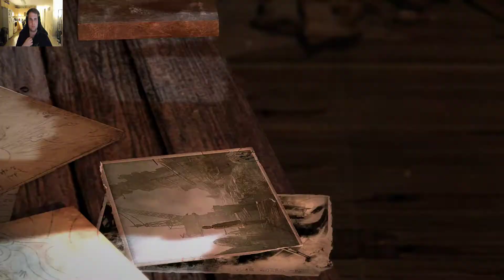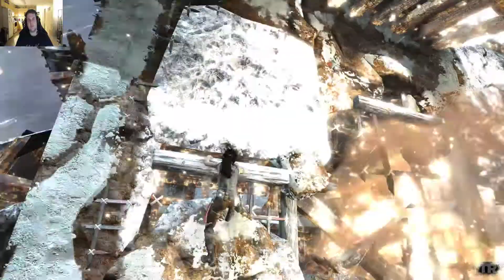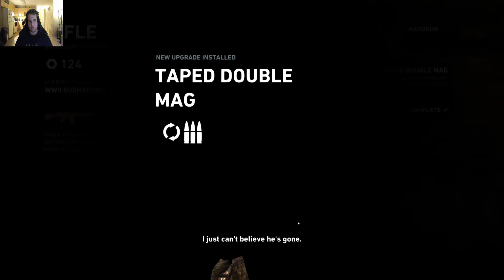Tomb Raider (2013) Campaign Walkthrough | Ep 5